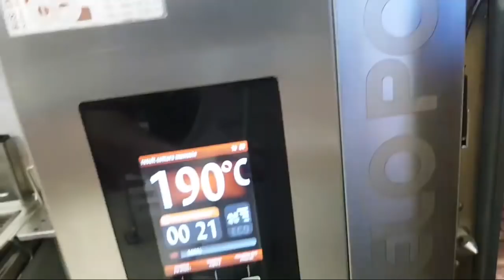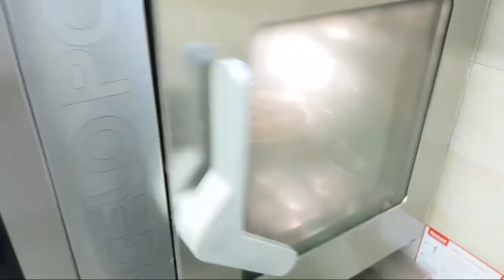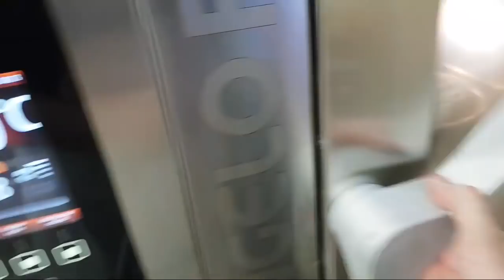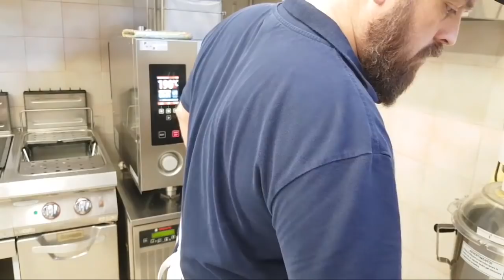Crostata MB Parte Seconda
in questa seconda parte del video provo a fare le crostate con la farina Mulino Bianco.